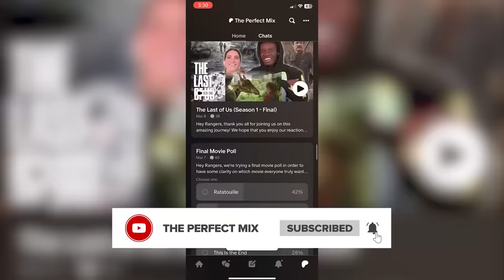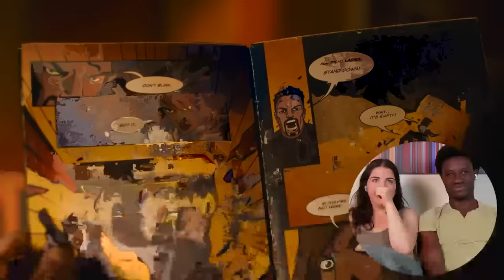We're Officially TRAUMATIZED Watching *THE LAST OF US*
This reaction is to Season 1 Ep. 7, 8 and 9!

Stars: Pedro Pascal, Bella Ramsey, Anna Torv
Genre: Action, Adventure, Drama
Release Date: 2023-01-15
Run Time: 50
After a global pandemic destroys civilization, a hardened survivor takes charge of a 14-year-old girl who may be humanity's last hope.